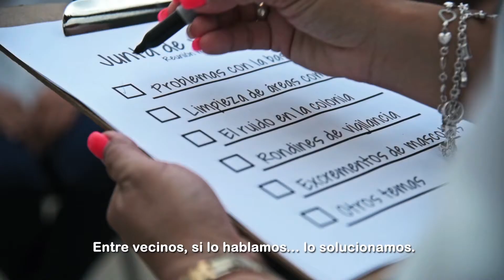Todas las voces forman una sola voz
La participación ciudadana nos enriquece y valores como el diálogo, el respeto y la honestidad nos fortalecen como ciudadanía. Infórmate sobre cómo ejercer tus derechos-político electorales y haz escuchar tu voz